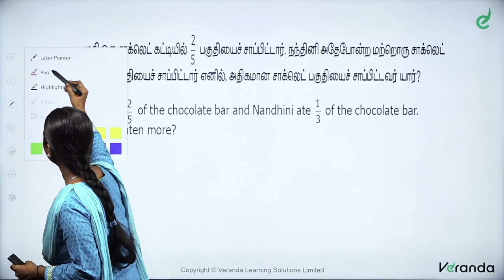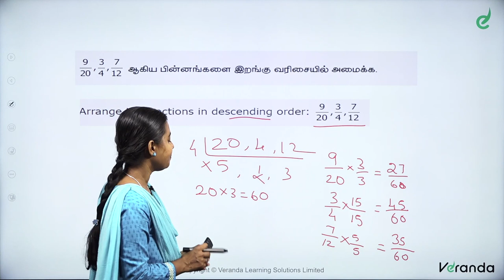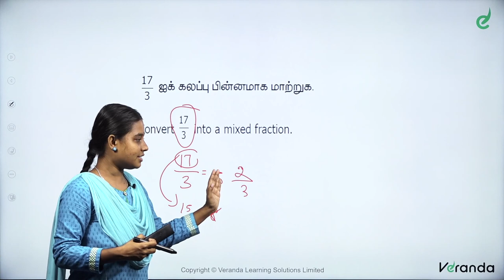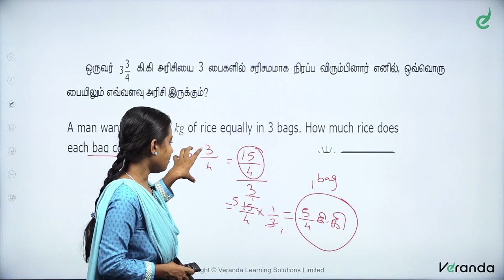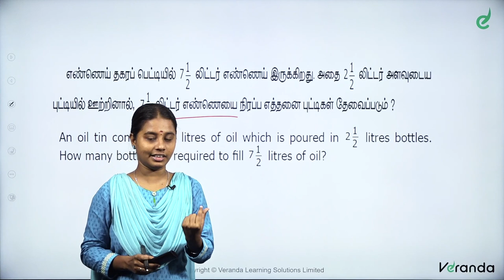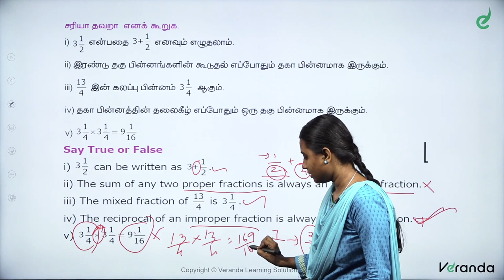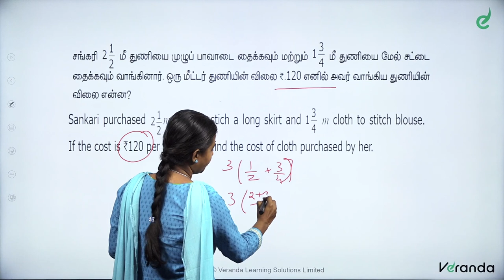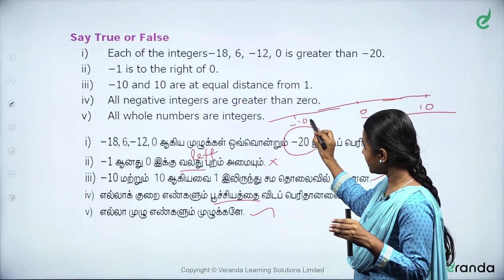TNPSC Aptitude | Maths | 6th Term 3 | Part 1 | Group 1,2,4 | Veranda Race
6th Standard:
7th Standard:
8th Standard:
9th Standard:
10th Standard:
11th Standard:
12th Standard: